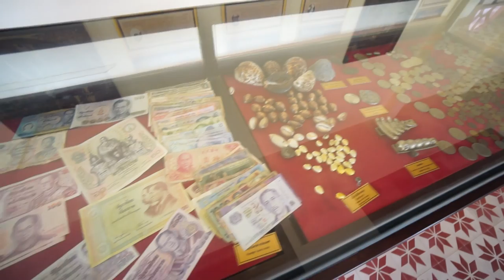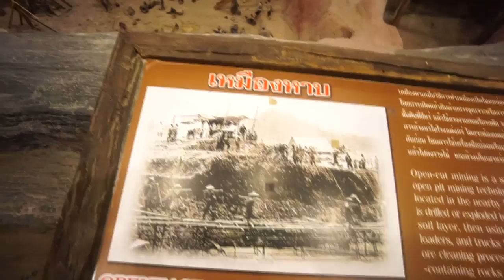Vlog ภูเก็ตจ๋า เรากลับแล้ว สติมาสติมา! | KaewVlog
15/04/2017
เปิดตรงนี้เพื่อดูข้อมูลเพิ่มเติมจ้า